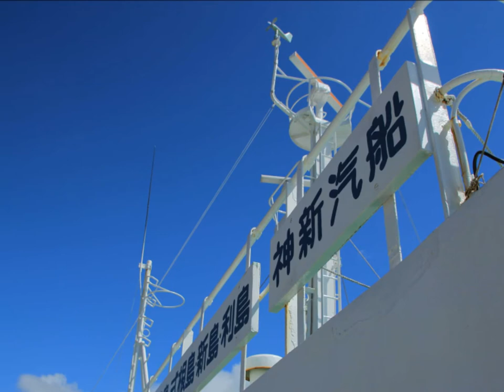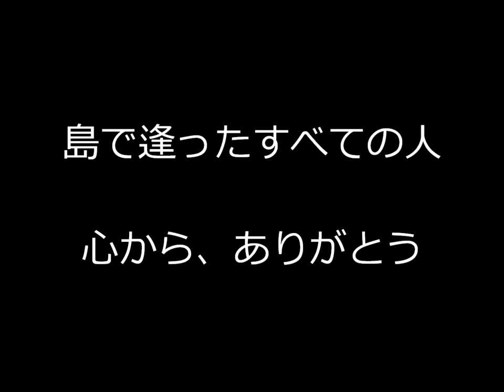神津島.wmv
2012年5月5日～6日
東京は神津島へ行きました。
単独での渡航に、島での出会いが嬉しかった。